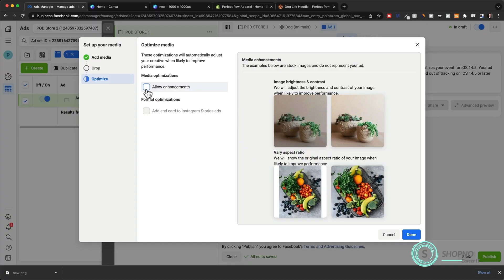Client: Shopno Career IT ।। SearchLight Studio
Recent Work
Client: Shopno Career IT
Business Promotional Animation Ad Video
Place: SearchLight Studio
Videography: SearchLight Team
Edit: SearchLight Team
Powered By Foresight IT-Shopnocareer IT
Address: Khan Plaza, Beside Padma Bank, Level 8, Mirpur 10, Dhaka.